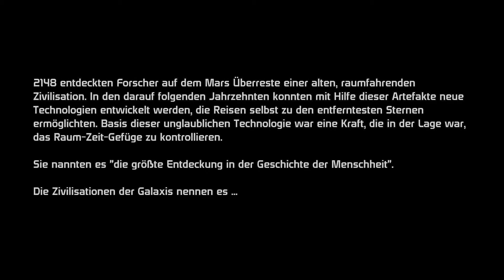[B2F-Gaming] Mass Effect - Das Abenteuer beginnt.... [ME 1 - Folge 1]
Herzlich Willkommen auf unserem Kanal Born To Frag [B2F].

Wir sind ein deutscher multigaming Clan.
Neben GTA V, Minecraft, Call of Duty und ARMA werden bei uns diverseste Games gezockt.